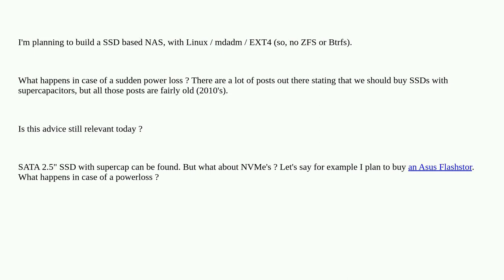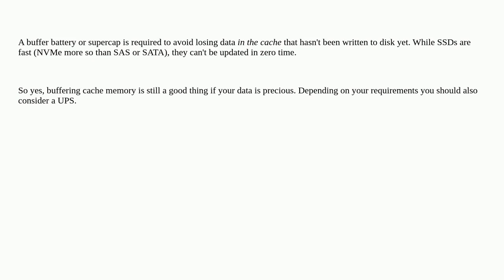Do SSD still need supercapacitor today ? (NAS : Linux + MDADM + EXT4)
A special thanks goes out to the awesome community

  ext4 linux ssd network-attached-storage mdadm